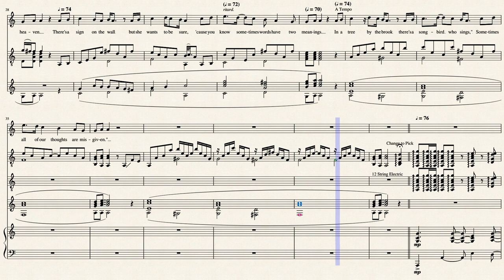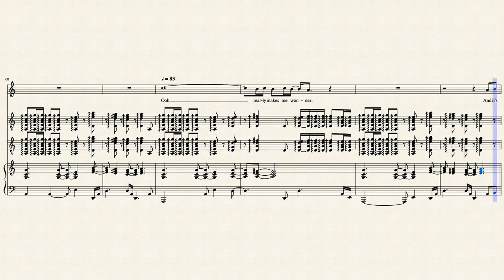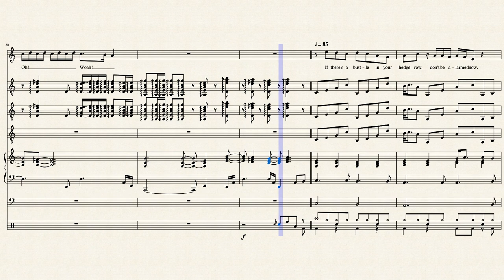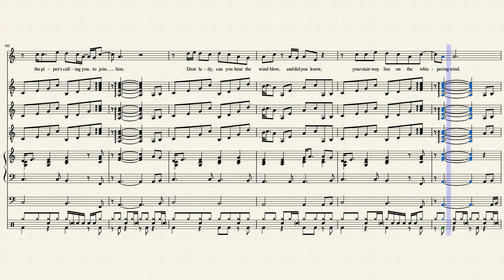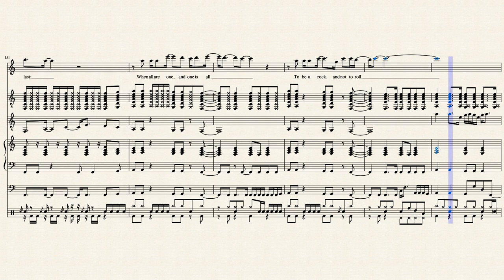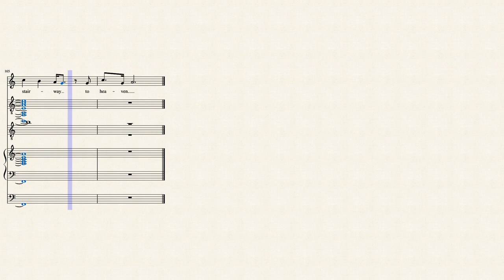Stairway to Heaven - Led Zeppelin (Sheet Music)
Likely the most accurate transcription of the song you can find on the Internet now.